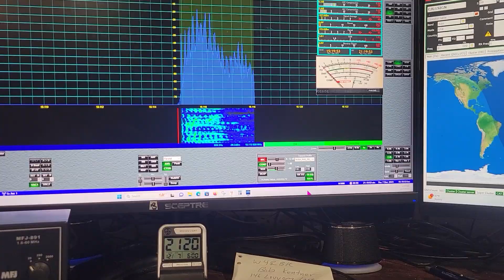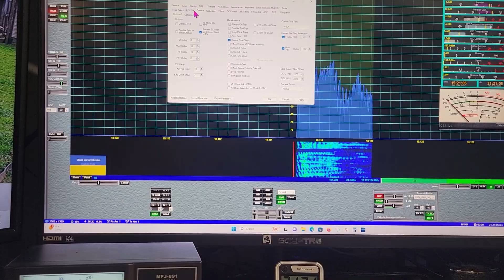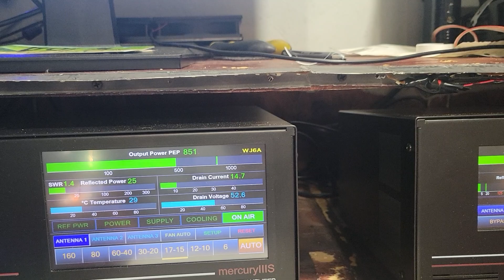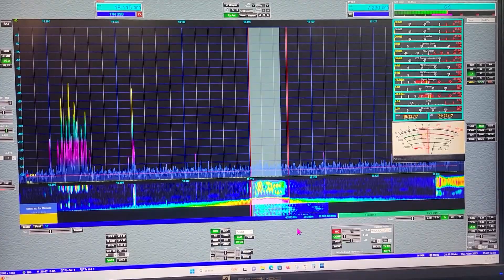SQUARE SDR PURE SIGNAL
Using my SQUARE SDR (Electronically Like a Hermes Lite 2), Pure Signal and my Mercury IIIs 1200-watt amplifier, just enjoying some Rag Chew time on the band.